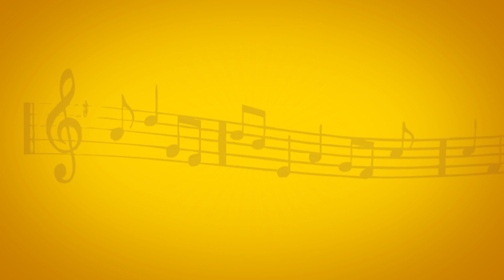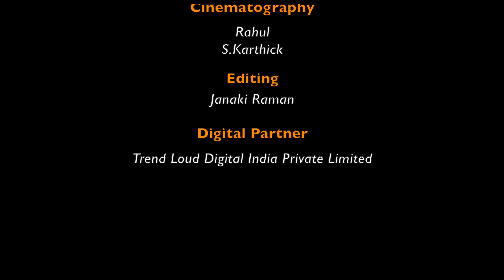திருப்பாவை பாசுரம் - 10 | Pavithra Jayaraman | Ghatam Umashankar | Thiruppavai | Vikku TV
Thiruppavai Pasuram Credits:-
Vocal: Pavithra Jayaraman
Concept Device By Ghatam Umashankar
Cluster Head: Arun
Cluster Manager: Shiva U
Design: Vivel & Maharajan
Cinematography: Veera, S. Karthick, S. Velmurugan
Editor: Janaki Raman
Digital Partner: TrendLoud Digital India Private Limited